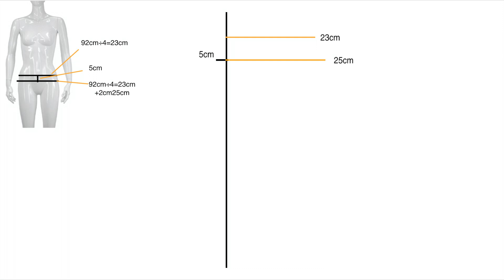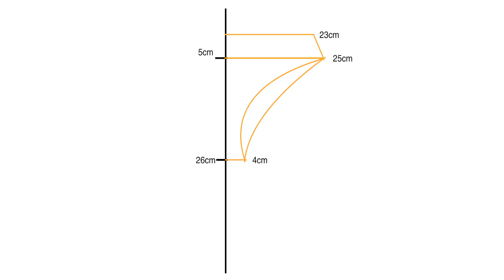DIY Panty de bikini/ DIY how to make bikini bottoms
Videos 3 veces por semana

Materiales:
-Tela amarilla (Nylon spandex)
-Tela blanca (Nylon spandex)
-elastico algodon